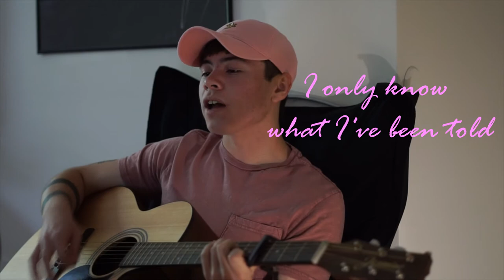I'll Be Here (Original Song) - Matthew Hedges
Here's an original song I wrote called 'I'll Be Here'! I'm really proud of this so I hope you enjoyed! I'll keep you posted on the EP :)  I love you all and I hope you're having a wonderful day!